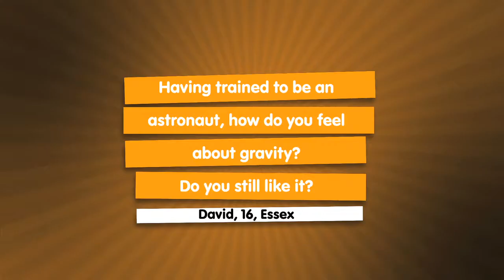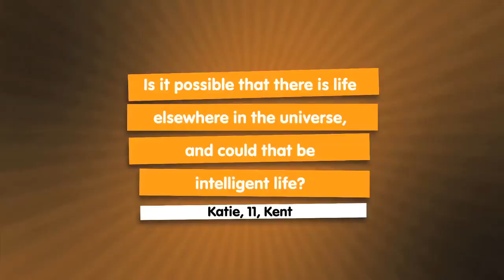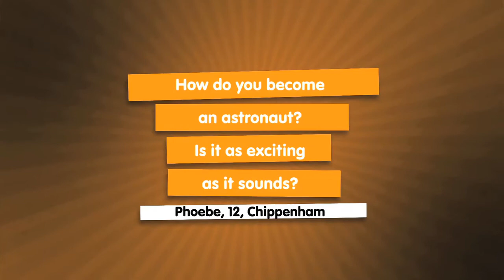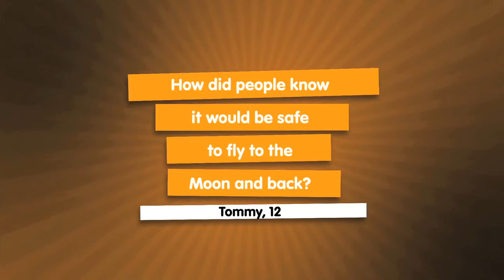Major Tim Peake - Ask the experts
Astronaut and aquanaut Major Tim Peake is our guest on 'Ask the experts' and he answers all your burning space questions. Tim works for the European Space Agency and will be the first official British astronaut to go to the International Space Station, when he embarks on a five month mission in 2015.

In March 2013, young people had the opportunity to ask their burning questions to leading scientists and engineers as part of the National Science + Engineering Competition's 'Ask the experts' initiative.

The National Science + Engineering Competition aims to recognise and reward young people's achievements in all areas of science, technology, engineering and mathematics project work.